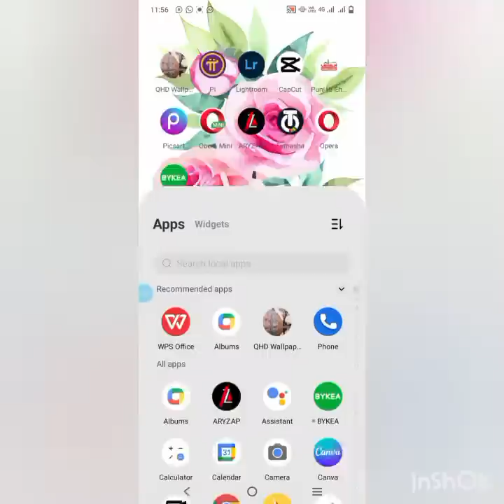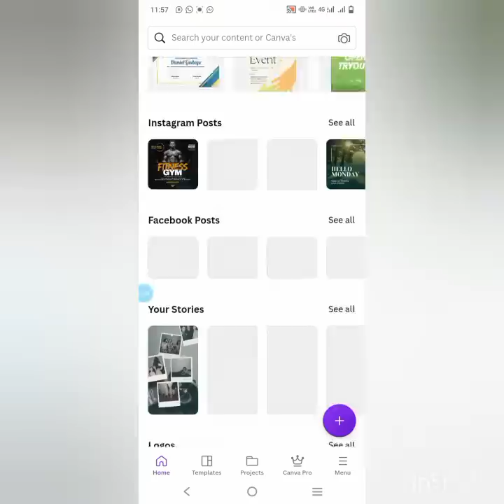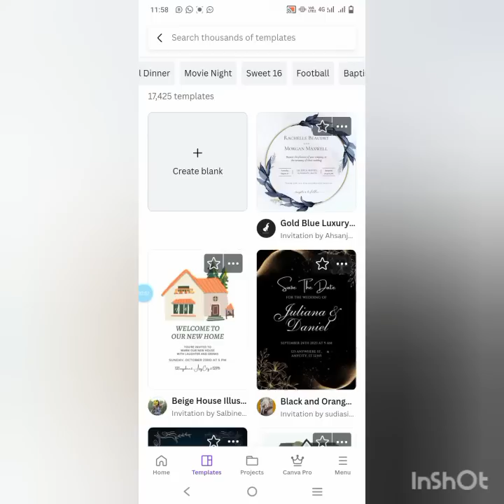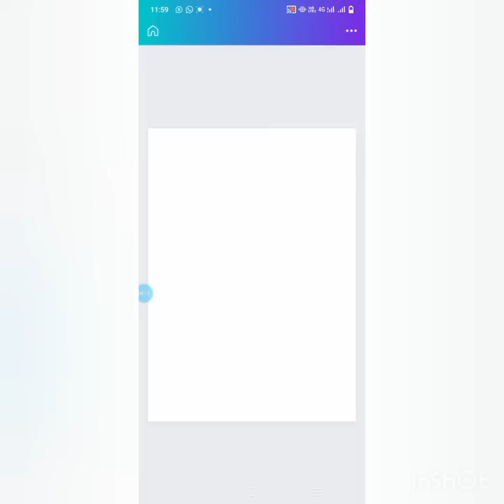Keep an eye creation of house opening ceremony celebration invitation card